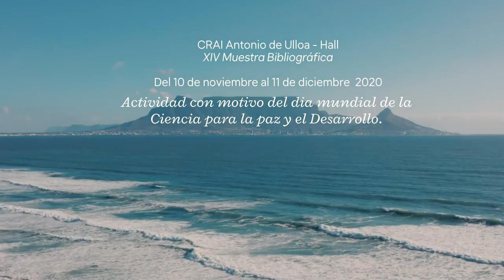XIV Muestra bibliográfica "Ciencia para y con la sociedad"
Con motivo del Día Mundial de la Ciencia para la paz y el Desarrollo, que se celebra el día 10 de noviembre, el CRAI Antonio de Ulloa expone la XIV Muestra bibliográfica, con una selección de documentos que forman parte de nuestra colección.
La selección bibliográfica en esta ocasión está relacionada con la sostenibilidad, cambio climático, consumo sostenible, divulgación científica…temas incluidos en los Objetivos de Desarrollo sostenible (ODS) de Naciones Unidas.